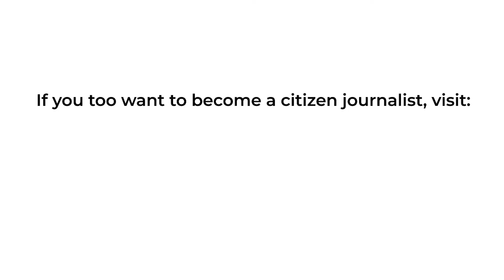Barbers: The Invisible Faces Of Health Care | Sharada Vinod | Youth Ki Awaaz & Internews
When patients are admitted to hospitals for long term care, especially for surgical procedures require barbers. But who are these barbers? Hospitals cannot work and and surgeries cannot be performed without them. Yet no one knows about them. Since they are not employees of the hospitals, they do not have access to employee health insurance.

The pandemic and the lockdown that ensued led to financial instability in the lives of these barbers. How did they tide over this situation? Should they be permanently employed by the hospitals and be provided benefits? Are there any relevant schemes or assistance for them from the Government? YKA fellow Sharada Vinod finds out in this report.